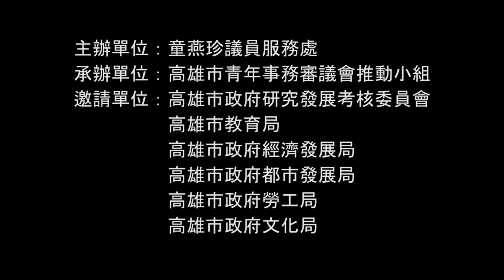『青醒』一2017高雄市青年論壇 (活動宣傳影片)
活動資訊

1.活動時間：106/7/22 14:00-1600
2.活動地點: 高雄市議會第一會議室

目前雙北、桃園、台中、彰化、澎湖……等縣市都有所謂的青年諮詢組織。
而高雄雖訂有『高雄市青年委員會設置要點』，卻有長達14年的時間沒有運作。
本小組透過高雄市童燕珍議員的協助，成功地在上次會期得到陳菊市長允諾將會在今年度成立青年事務委員會。

為了繼續監督成立工作並且凝聚高雄在地青年關心公共事務的意識，因此本推動小組舉辦了此次青年論壇，透過議題簡報以及邀請市府人員來聽取青年意見，讓高雄青年可以有機會將自己平時想說卻沒有機會說出口的話讓市府聽清楚！